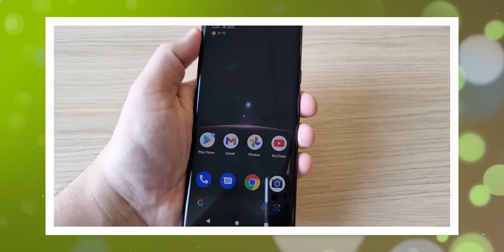Google Pixel 7 : Prix, fiche technique, date de sortie, nouveautés… Le point rumeurs.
Ca y est, les Pixel 7 ont été annoncés ! Google nous a appris leur sortie cet automne et nous a révélé leur design. Mais il reste encore de nombreux points à éclaircir...découvrez toutes les rumeurs du moment dans cette vidéo !

🚀 Sommaire
00:00 Introduction des Rumeurs Google Pixel 7
00:28 Informations officielles sur les Google Pixel 7
01:22 Les écrans des Google Pixel 7
02:36 Le stockage des Google Pixel 7
03:23 L'appareil photo des Google Pixel 7
04:23 Un Pixel 7 Ultra ?
05:32 Conclusion des Rumeurs sur le Google Pixel 7